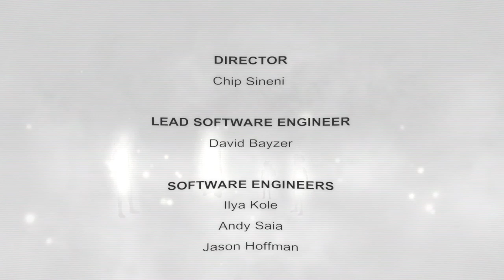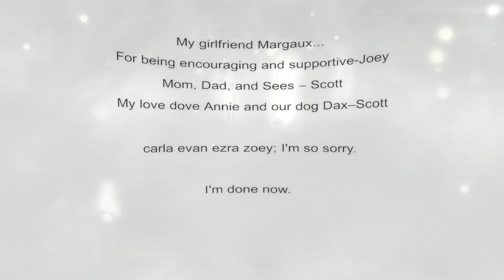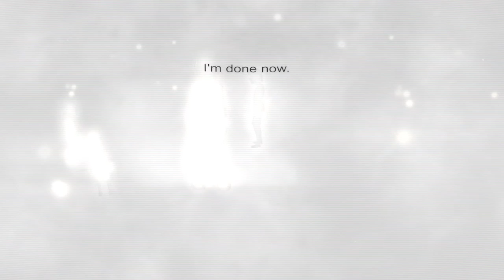Corpse of Discovery No Commentary Gameplay Part 4 END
Corpse of Discovery is a first-person surreal exploration game. Your an Astronaut Exploring the Unknown world searching for answers your companion AVA will assist you in your mission the question is can you go back to your home again?

Follow me in Twitter @jetmiraclecom